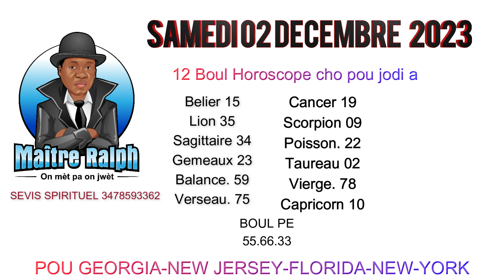12 BOUL HOROSCOPE AK TOUT KWA MAJIK